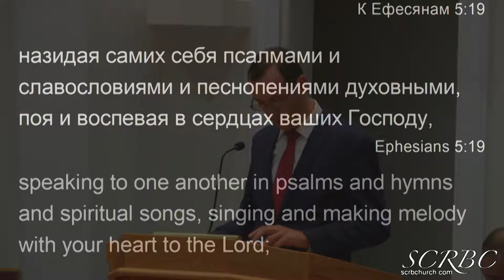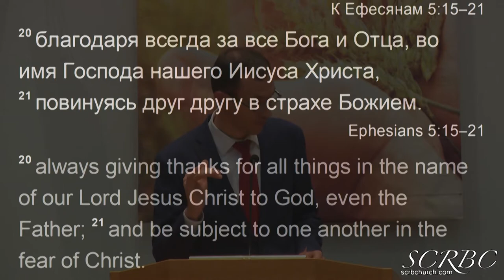Исполняйтесь Святым Духом